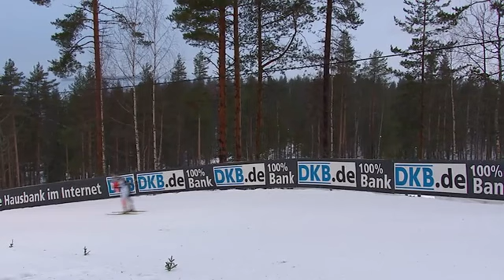Polski bieg po brąz Zobaczcie strzelania i finisz Nowakowskiej Ziemniak!